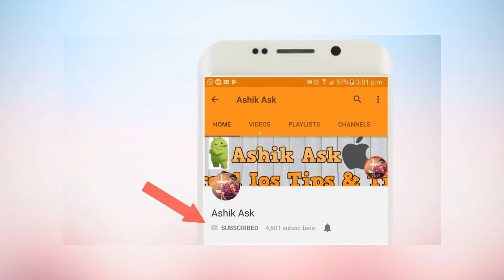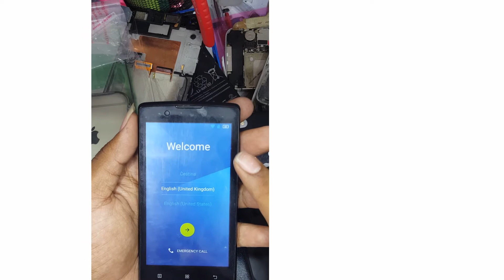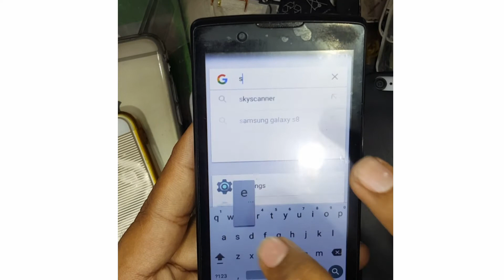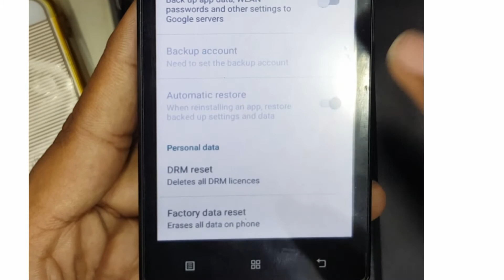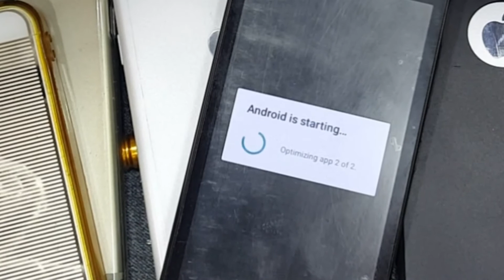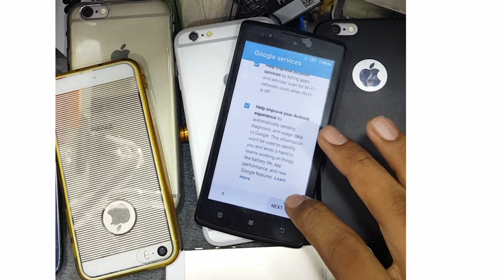Lenovo a2010 Frp lock bypass 100👌👌👌